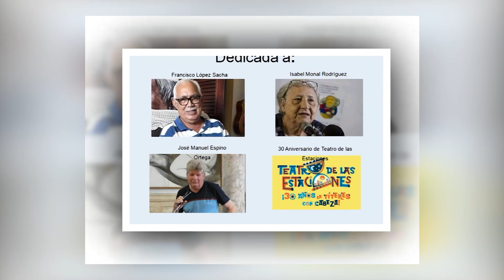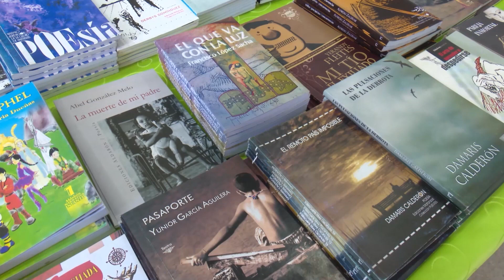Informan preparativos de la XXXII Feria del Libro en Matanzas